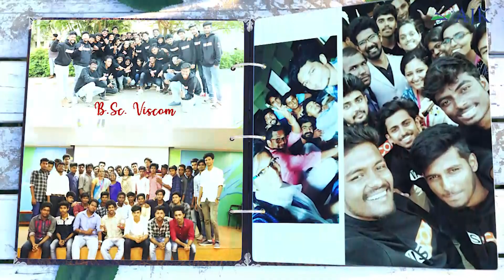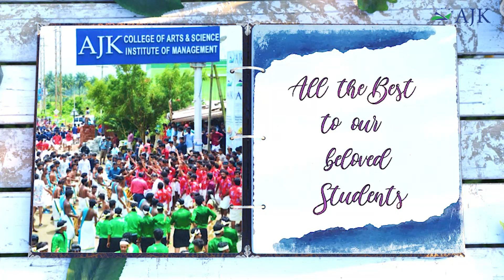AJKCAS | Virtual Farewell to our Beloved students of 2020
Happy farewell dear students.! We Wish you all the very best for the future endeavours. The college will always miss you so dearly. May you be victorious in all spheres of your life with success and happiness in life

Dr Ajeet Kumar Lal Mohan
Secretary